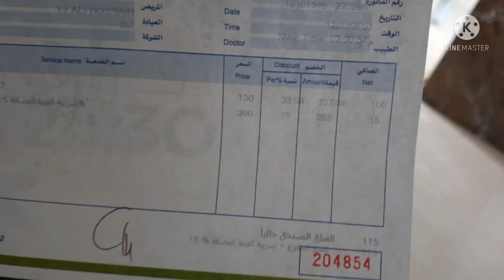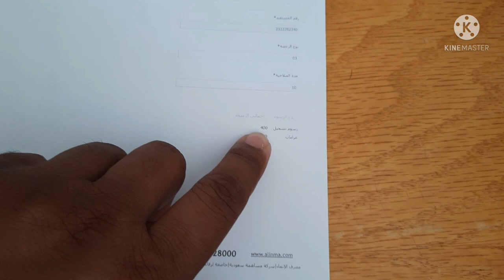লাইসেন্স রেনু করতে কত খরচ হয়।